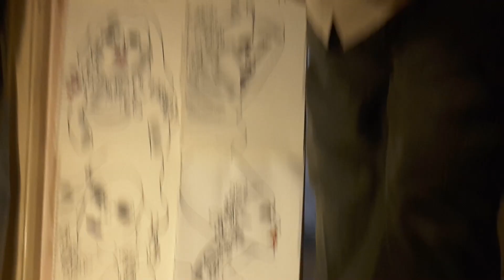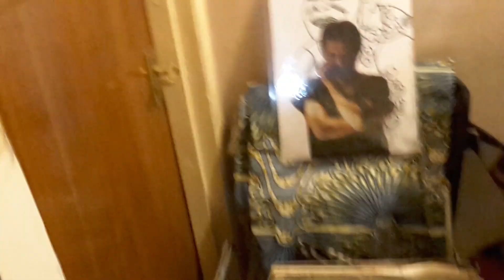FACE 2000 JABSROCKING TOTAL INPUT REMIXths